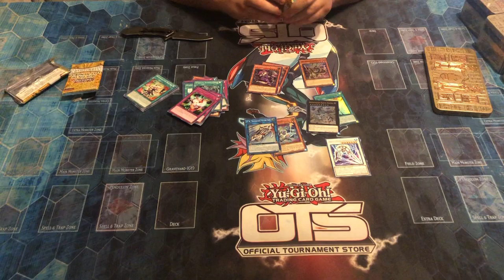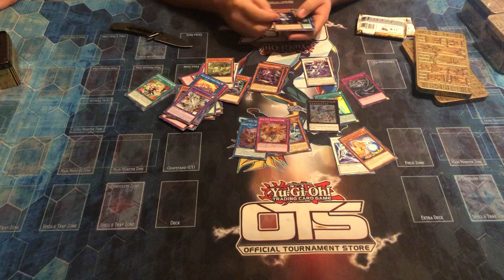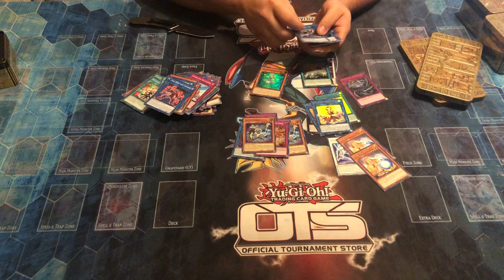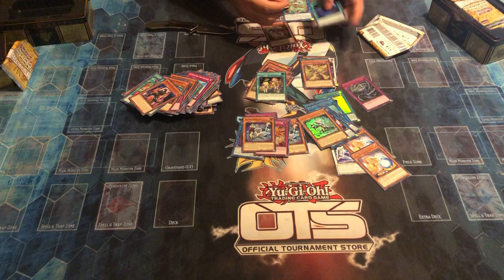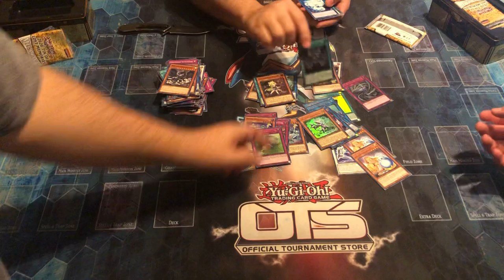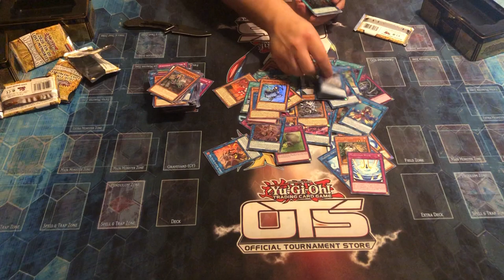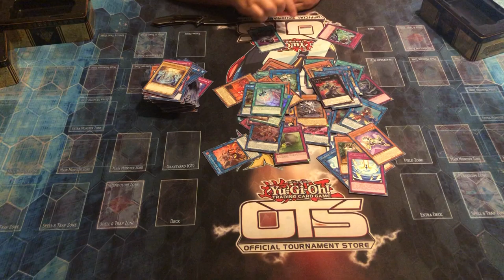Four 2020 Mega Tin Opening.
We have made a TCG player account to sell cards to help fund the channel if we have anything you need feel free to check out what we got Under DmDteam.